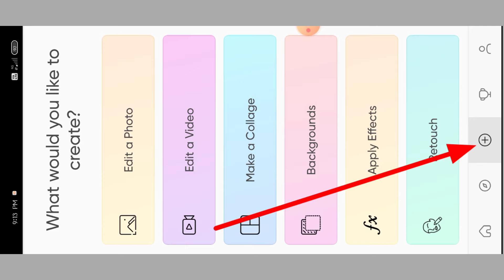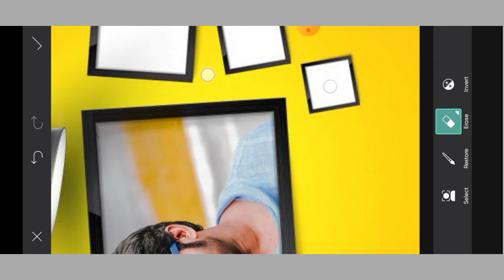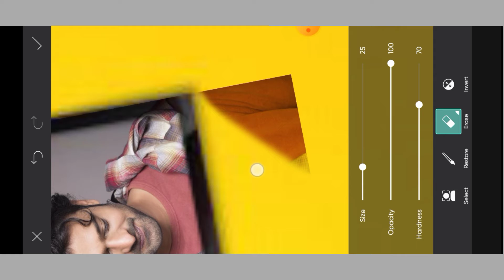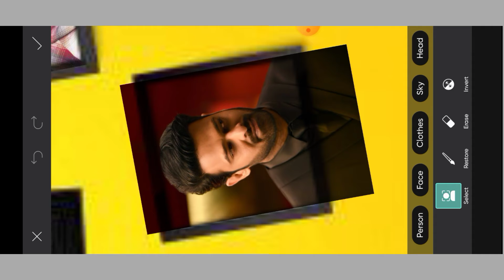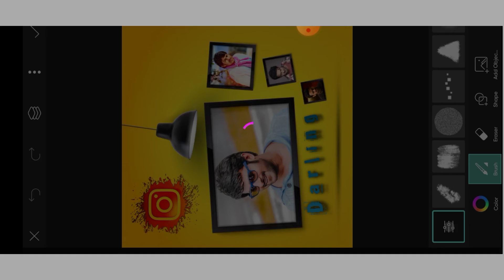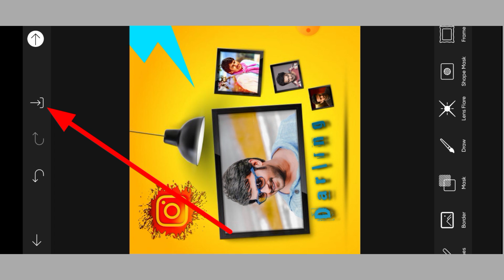PicsArt photo editing | prabhas photo editing | New Style Photo Editing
➪ Hi friends 👋

PicsArt photo editing prabhas photo editing trending photo editing New style photo editing PicsArt editing prabhas photo editing